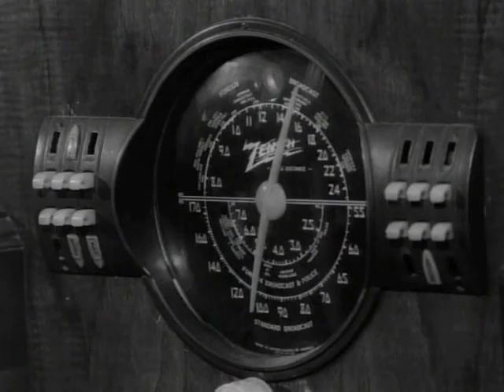Pipes of the Living Dead by Headdies®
Zombies have crawled out of their graves, driven only by their insatiable hunger for the highest-quality American glassworks.